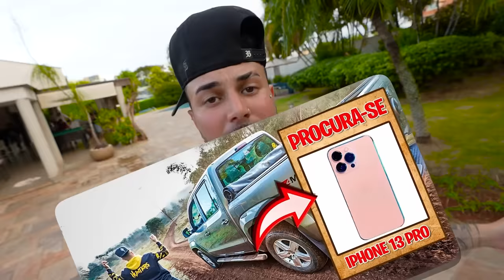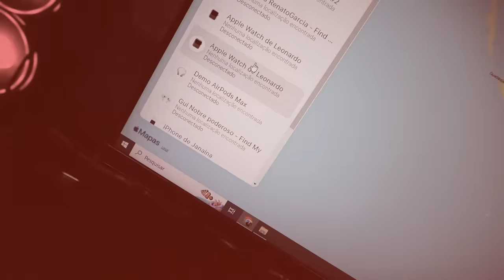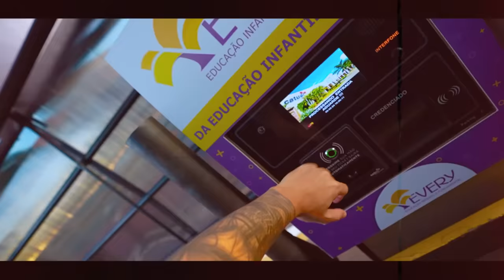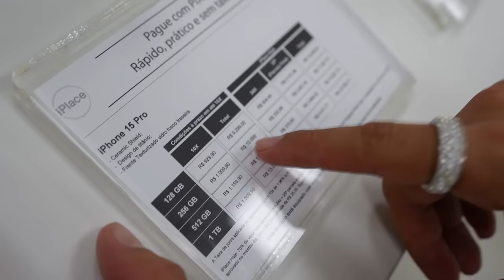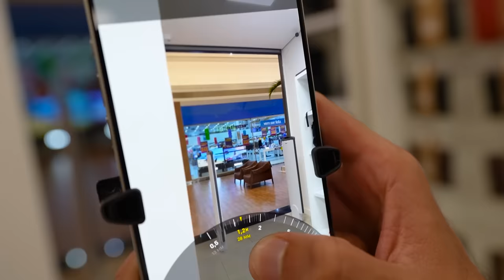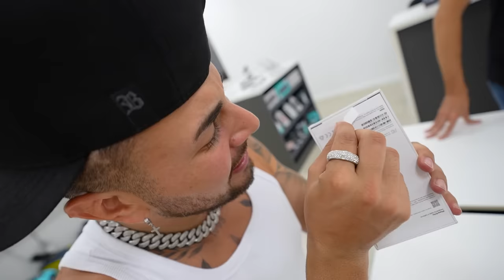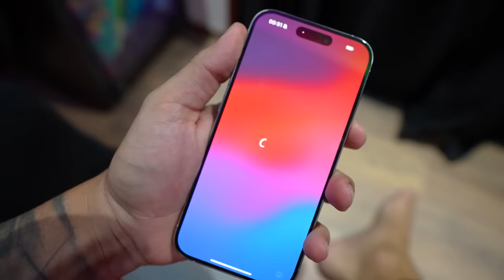TIVE QUE COMPRAR UM IPHONE 15 PRO !! * alguém está com meu iPhone 14 😢 *